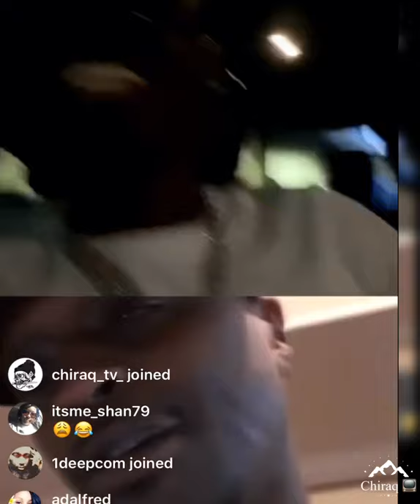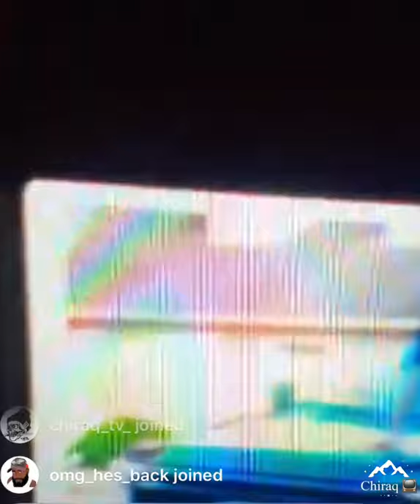Another addy Dropped ( King Lo Leaks Lody Lucci Location)